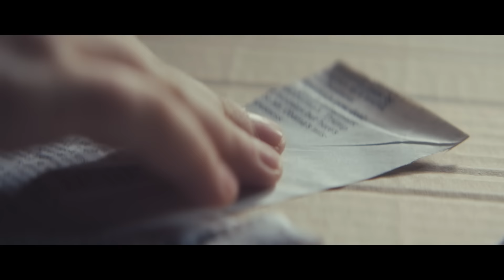EATKARUS – EDEKA Werbung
Jetzt den neuen EDEKA Online-Spot EATKARUS ansehen.

Unsere Geschichte handelt von einem kleinen Jungen namens EATKARUS, dessen sehnlichster Wunsch es ist, fliegen zu können. Was ihm bei seinem Vorhaben hilft und ob er am Ende wirklich abhebt? Jetzt den Film ansehen.

Jetzt den Song "ALL I CAN DO" von dem Interpreten Ben Kendrick anhören & downloaden:

Für alle, die sich auch bewusster ernähren möchten, gibt es hier Tipps und Inspiration